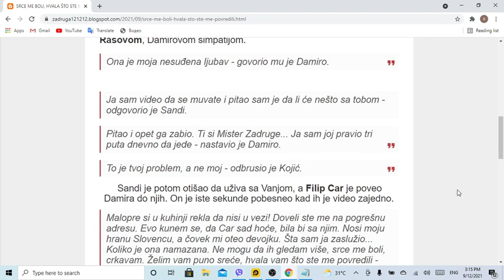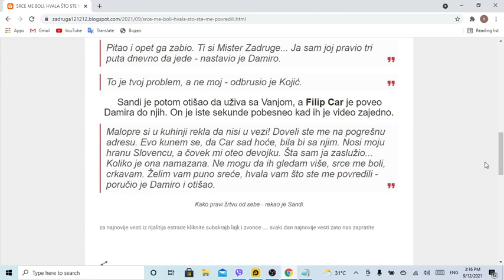SRCE ME BOLI, HVALA ŠTO STE ME POVREDILI! MC Damiro ne zna gde bije! Suočio se sa Sandijem zbog Vanj